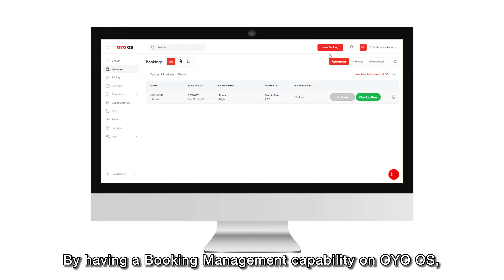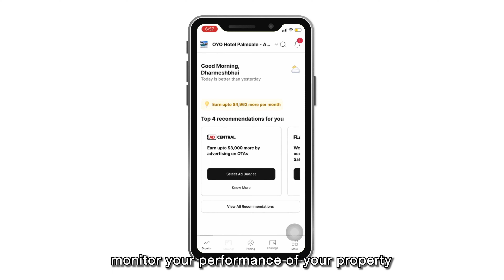OYO Hotel Eloy Casa Grande near I-10 Solving with Big Tech | OYO USA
OYO Rooms is one of the fastest-growing hotel chains in the world. Introducing the world to the future of hospitality through OYO’s Full Stack Technology Suite, OYO enables its Patrons to grow their hotel business by utilizing the latest technologies. It helps Patrons maximize their revenue and optimize their time and operations and in turn provide the best experience to their guests.

Click here to know more about how OYO is taking hotels around the world on their success journeys